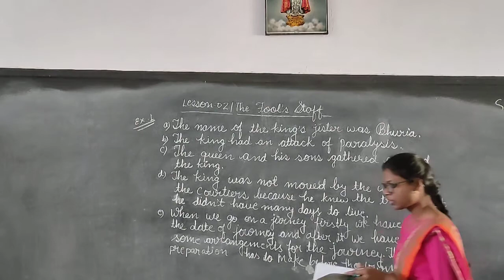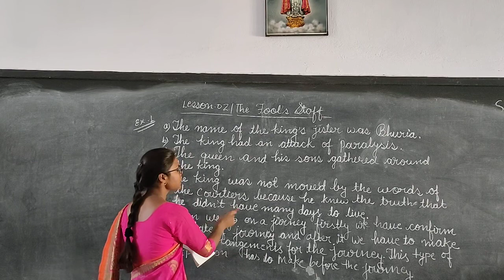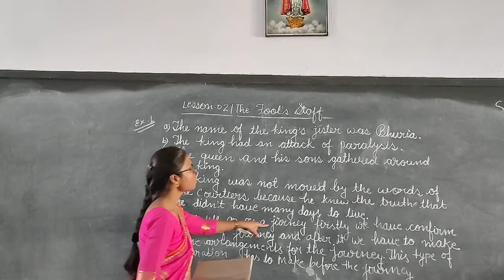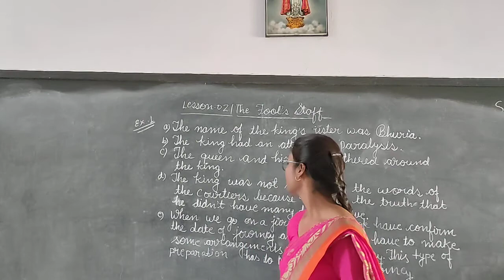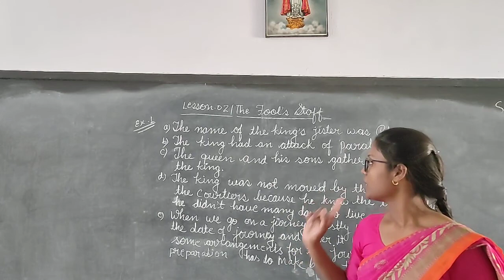THE FOOL'S STAFF